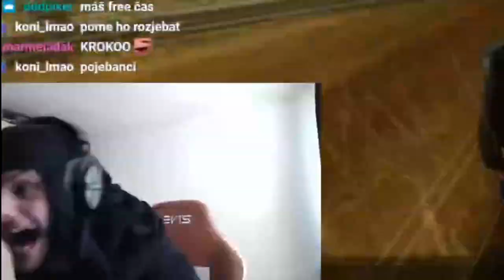ASTATORO - Best of the week #2